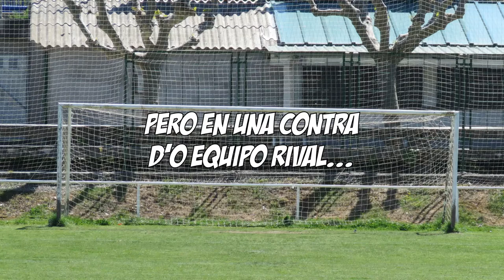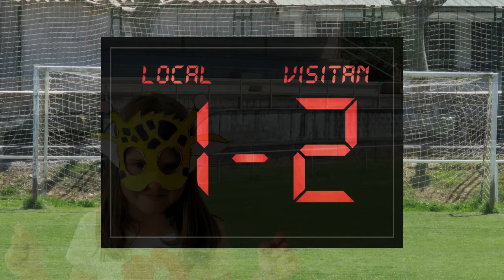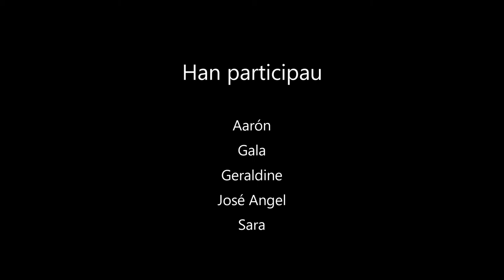O fútbol d'os animals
Uns animals arriban a un campo de fútbol en el que les aspera un partiu bien emocionán.

Video feto per os borches d'aragonés d'o CEIP Asunción Pañart de L'Aínsa en o curso 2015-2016.